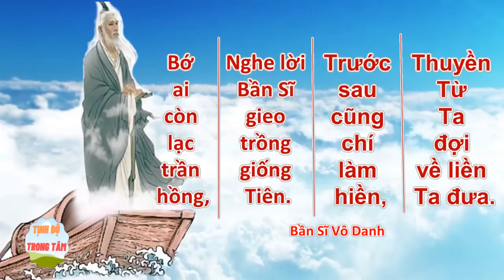Giặc Tần ban, chắc không thoát được con ơi! Thầy Bần Sĩ ứng khẩu thuyết pháp